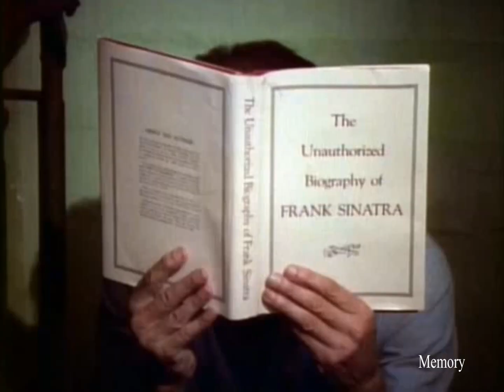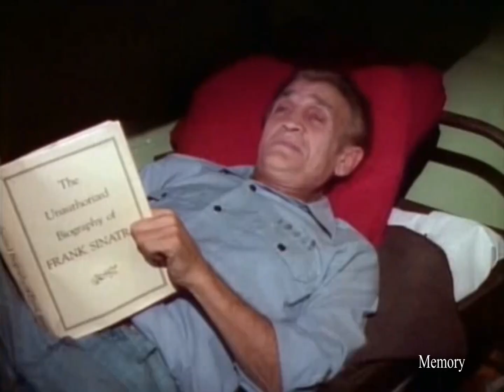Sledge Hammer Season 2 Episode 8 Hammer Hits The Rock